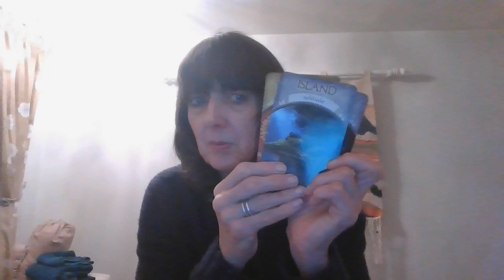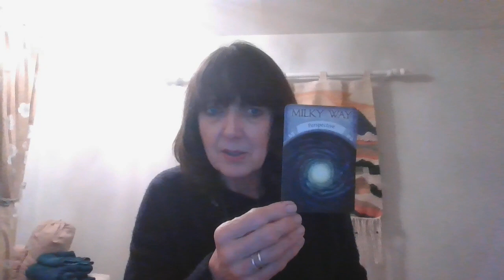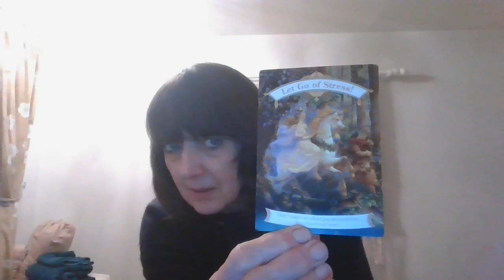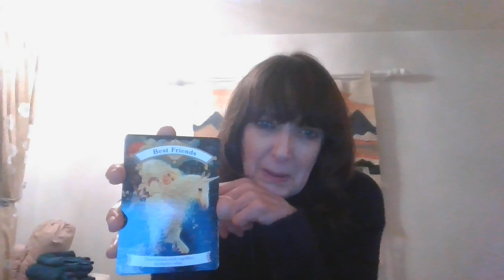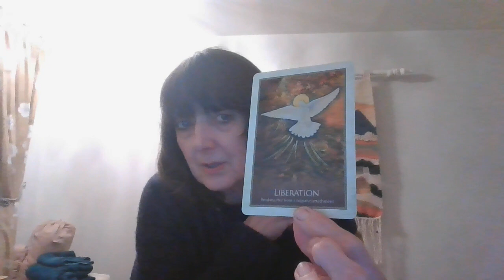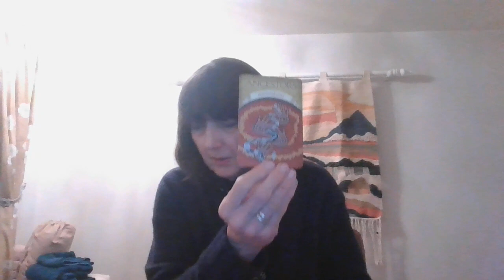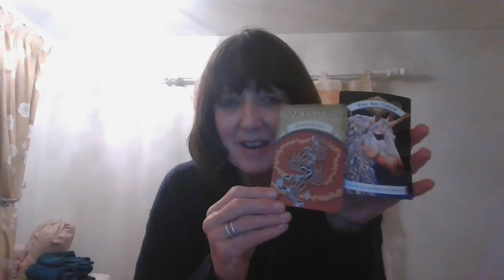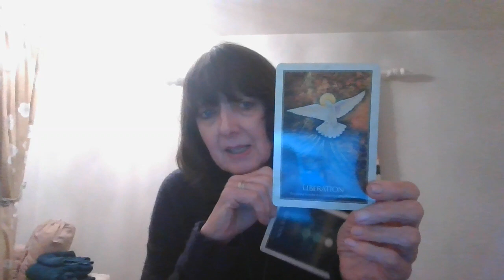MID MARCH ENERGY READING MOVING FORWARD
pulling cards for the spring energy and the solar eclipse on 8th April 2024

To donate (Thank you) to help this channel continue and improve and keep all content accessible for everyone …. thankyou

I am a yoga teacher, holistic therapist, and energy healer using sacred activations and theta healing,
All the content and advice on this video are intended for guidance only.  You are reminded at all times that ultimate choice and decision belongs to you, and whilst I am happy to offer any help I can, this is not intended as a substitute or replacement for any legal, medical, or other advice that you may need to take.  Please consult your doctor for permission if you have any medical issues, that restrict you from exercising.

Thank you Libby